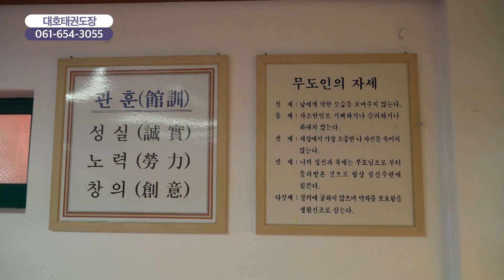[함께가게 CF] 전남 여수시 대호태권도장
상호 : 대호태권도장
주소 :  여수시 여서로 146-9, 3층